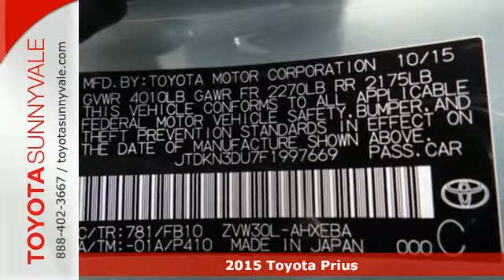2015 Toyota Prius Sunnyvale CA San Jose, CA #89168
Year: 2015
Make: Toyota
Model: Prius
Trim: Two
Engine: 4 Cyl. 1.8 L
Transmission: Variable
Color: Sea Glass Pearl
Interior: DARK GRAY
Stock #: 89168
VIN: JTDKN3DU7F1997669
The world's first and most successful mass-produced hybrid car, the Toyota Prius hybrid continues to expand its dominance. If you're looking for the best fuel economy in the hybrid field, the Prius' 51cty/48 hwy mpg rating is still king. The plug-in model also allows for more options and with the ability to run solely on electric power at ratings of 95 MPGe. The driver is given a range of performance options via the EV, Eco, and Power buttons, which allow for variations in throttle application and fuel consumption. In EV mode, the Prius hybrid functions solely on electric power (speed and miles permitting), while the Power mode setting delivers the full potential of the gasoline engine assisted by the electric motor. The Eco mode setting is probably the most useful of the three, allowing the Prius' computer to modify the throttle response for the best balance of fuel consumption and performance. The Toyota Prius hybrid hatchback features an interior as modern and different as its exterior. The available Solar Roof is embedded with solar panels that can power a fan to circulate ambient air through the cabin when parked in direct sunlight. The contoured dash looks particularly handsome with its 2-tone panels. The Prius' sheet metal is designed to cheat the wind, with sharp-edged creases and flush glass panels. Even the car's wheel covers are aerodynamic. Available safety features include Dynamic Radar Cruise Control which can regulate vehicle speed when cruise control is engaged, a Pre-Collision System which can automatically apply brakes if collision is detected, and Lane Keep Assist which can give a warning notification or when Dynamic Radar Cruise Control is engaged it can gently correct steering.

Address:
898 W El Camino Real